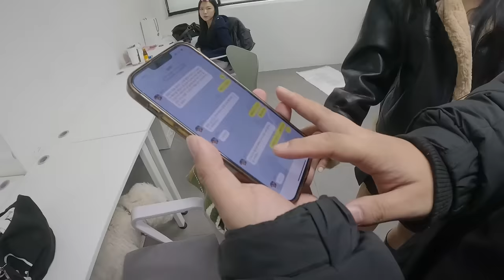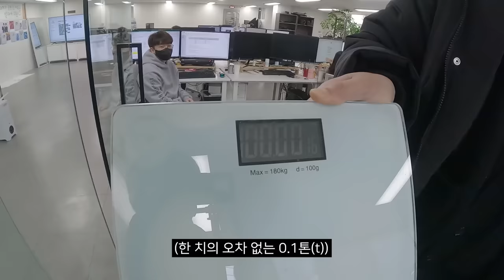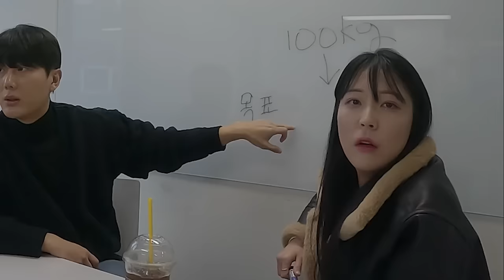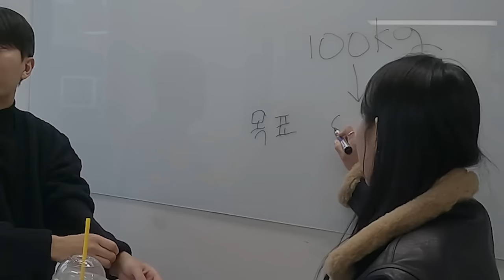아가리어터 정재열을 위한 특단의 조치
2024년 1월 1일, 자살예방 상담번호가 '109' 하나의 번호로 통합됩니다.

 • [무료BGM] 비밀스런 배경음악 🤐 의미심장한 말투
🎵 작곡/편곡 - 뮤팟